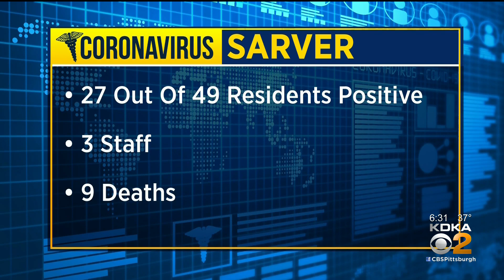Coronavirus Outbreak At Two Local Nursing Homes Claims 18 Lives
A coronavirus outbreak at two Pittsburgh-area nursing homes has claimed 18 lives. KDKA's Andy Sheehan has more.